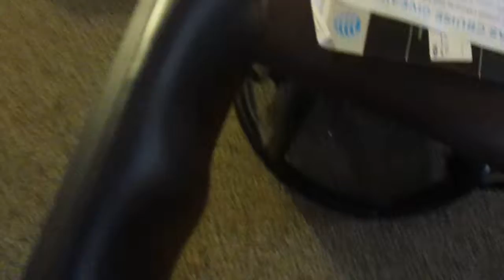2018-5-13th: From the 2nd 64GB card. All these eleven (11) videos from 152-0594 or MVI 0594 to 152-0607 or MVI 0607 were recorded on May 2nd, 2018.